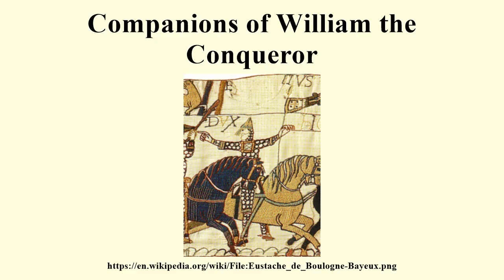Companions of William the Conqueror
Image-Copyright-Info